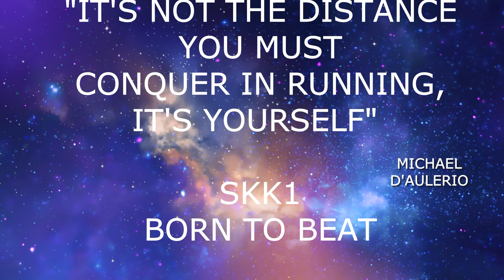Team Merentas Desa SKK1 2020 || Cross Country || Running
Team merentas desa SKK1 2020 terdiri daripada 5 orang ahli lelaki dan 5 orang ahli perempuan. Latihan berterusan memberikan kejayaan kepada mereka pada Kejohanan Merentas Desa Peringkat Daerah Kunak. Pada Peringkat Negeri di Kota Marudu, team Kunak tetap memberikan saingan walaupun tidak memperoleh kedudukan yang baik. Namun ini adalah sautu pengalaman buat mereka untuk melangkah lebih maju ke hadapan dan sentiasa berlatih untuk memperbaiki kelemahan diri.